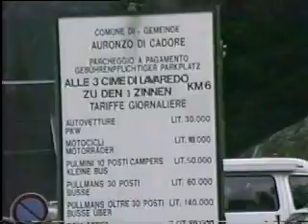Dolomiti - 1996 - Yeti.hr